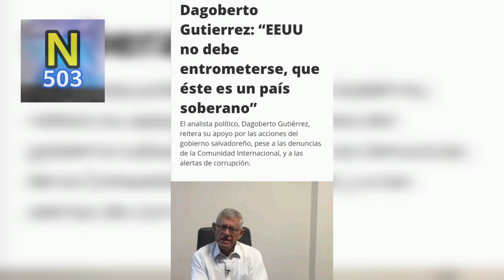Nayib Bukele esta limpiando la Casa y EEUU no debe meterse.